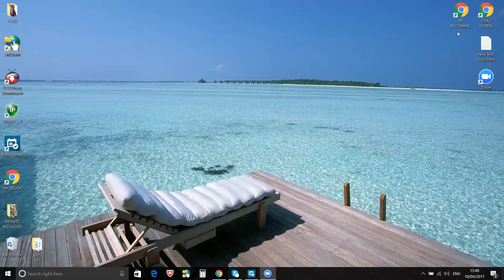Who are your ideal prospects?